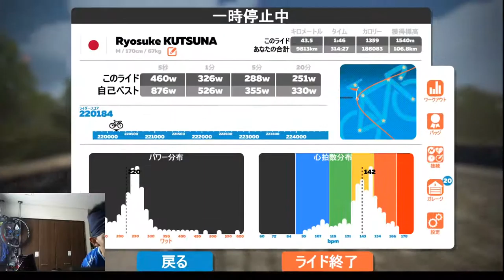Zwift: L'Etape du Tour Stage 3, VEN-TOP, July 19 2020.